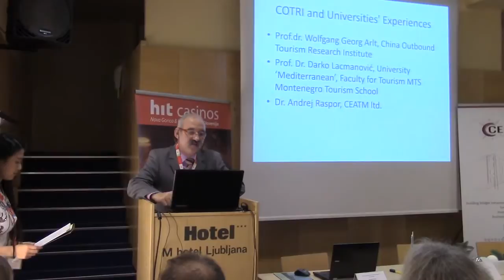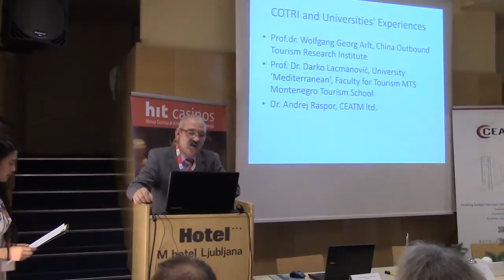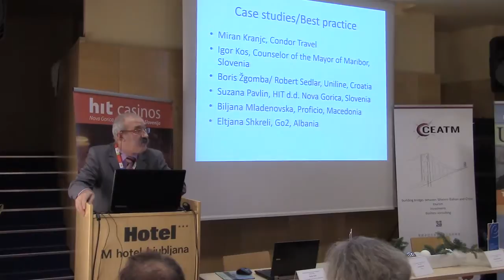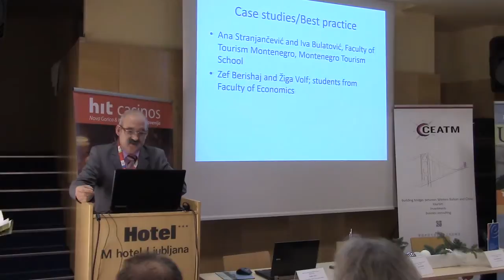China-Opportunities for Chinese Outbound Tourism in Western Balkan- Introduction Speach, Part 1